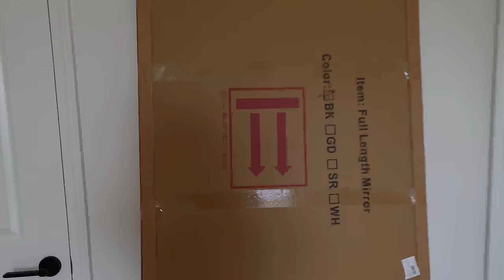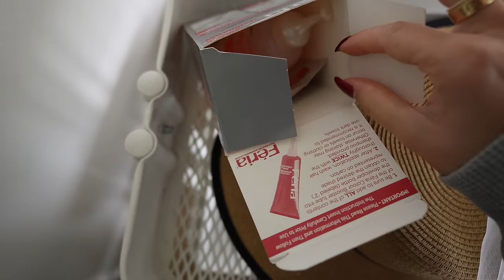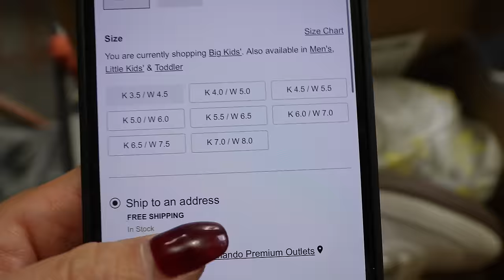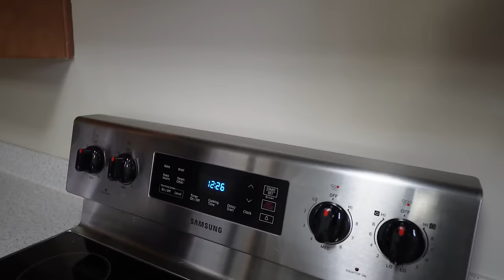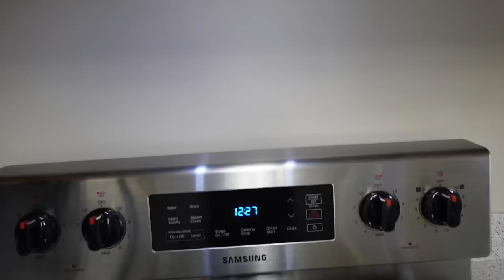Nuevo Espejo y Zapatos + Raye Horrible La Cocina Nueva, Tengo Rabia + Ellos Tampoco Lo Cuidaran